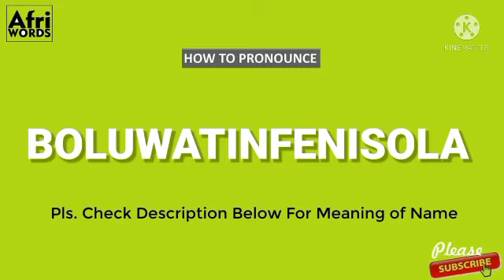How to pronounce BOLUWATINFENISOLA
God handles one as he pleases